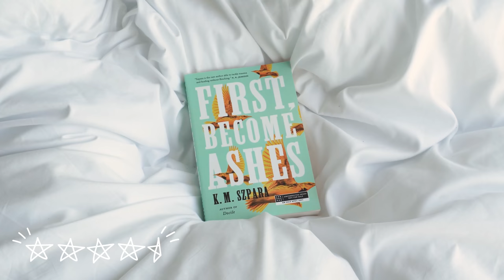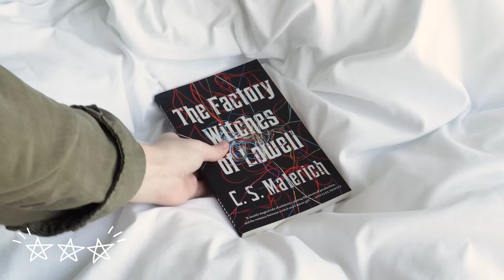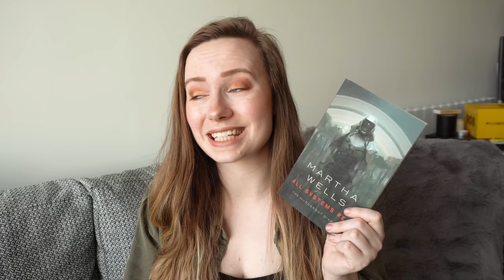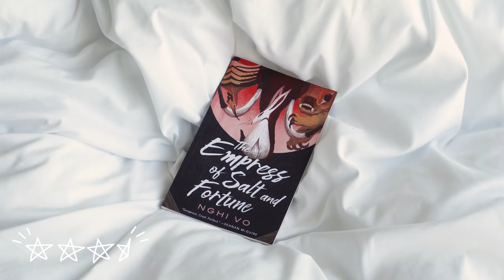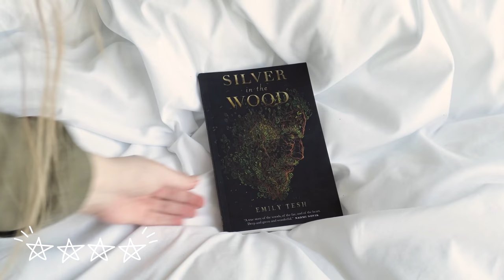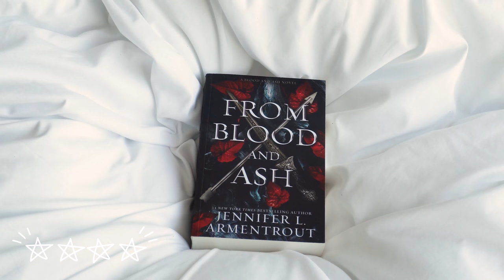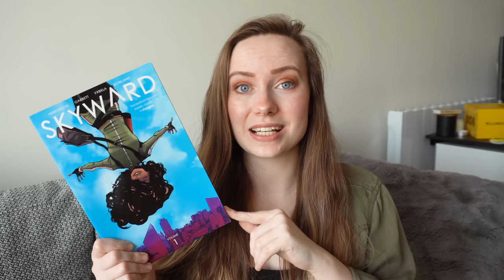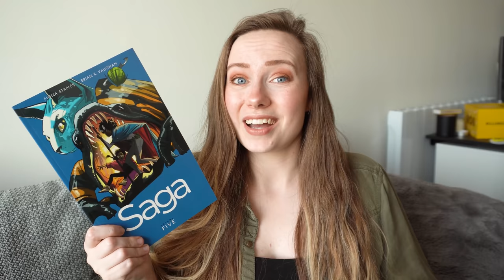My BEST Reading Month in Ages | March Wrap-Up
I have no idea how I read so many books in March but I am thrilled about it!!

✨ STRANGE THE DREAMER READALONG ✨
April: Strange the Dreamer | May: Muse of Nightmares

Mar-April Book: The Day of the Triffids by John Wyndham